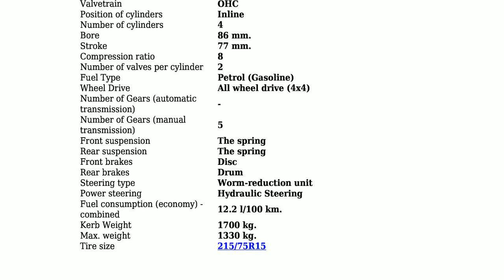Asia - Rocsta - 1.8 i 4x4 (77 Hp) - Technical specifications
Power 86 hp; Coupe type Combi; Fuel Type Petrol (Gasoline); Fuel consumption (economy) - combined 12.2 l/100 km.; Doors 3; Seats 4; Length 3585 mm.; Width 1690 mm.; Kerb Weight 1700 kg.; Number of Gears (automatic transmission) -;